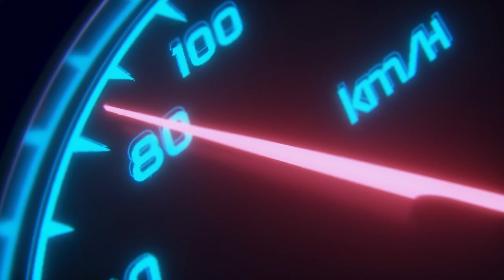WRC Generations Kariera - Sezon 1 odc.5 - Rajd Kenii